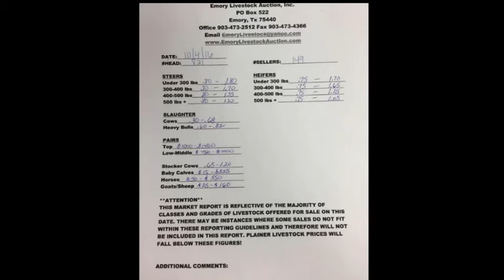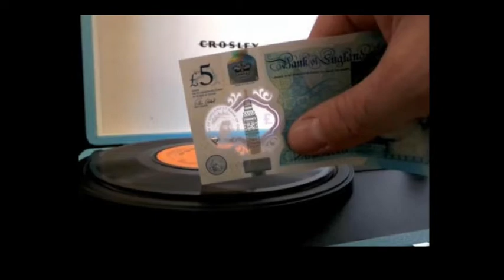Pepper Stewart Show Aired Live 10/06/2016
" Not Your Normal Talk Show " - Hosted by Pepper Stewart , Tex Stewart. Studio Guest Champion Bull Fighter Jesse Vick  & From Bucking Hunger Glen Cooper!! Talked about the upcoming Bucking Hunger event and  had some random stories too !! The Weekly Show Films Every Thursday nights for Farm And Ranch TV. Tune in each week for some more Ranch, Rodeo & Randomness. More info on the show visit PepperStewart.com